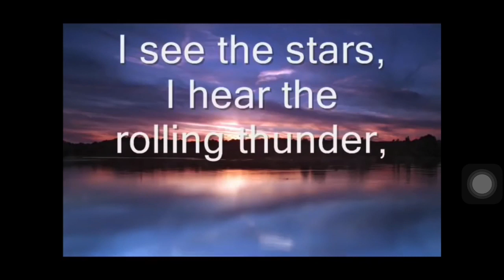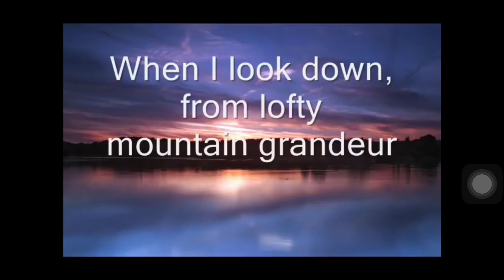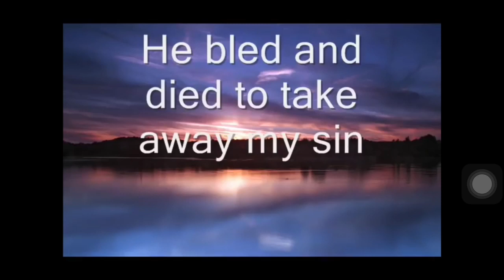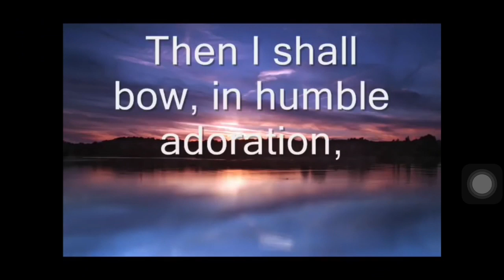FBC Bemis Wednesday Night (3-25-20) Prayer Meeting